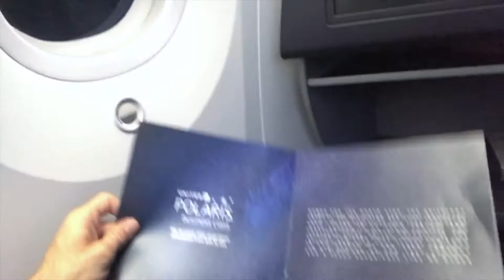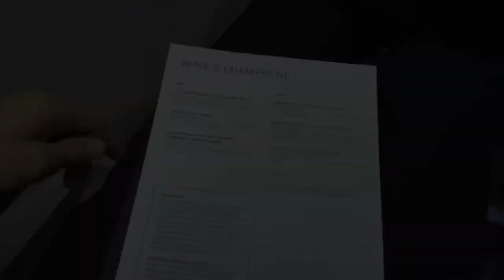Kvon Bumped Up to 1st Class on AUSTRALIA Flight! (WristsOut)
This is the way to fly!